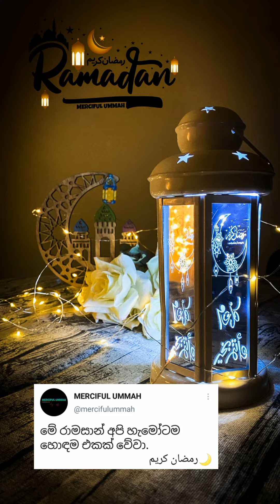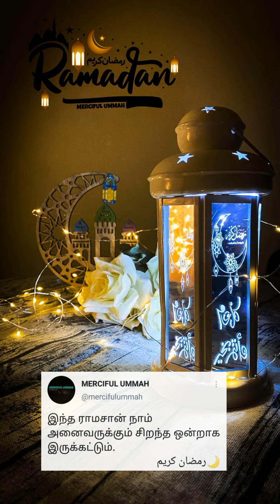Ramadan Kareem | رمضان كريم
May this Ramadan be the best one yet for all of us.
🌙رمضان كريم

මේ රාමසාන් අපි හැමෝටම හොඳම එකක් වේවා.
🌙رمضان كريم

இந்த ராமசான் நாம் அனைவருக்கும் சிறந்த ஒன்றாக இருக்கட்டும்
🌙رمضان كريم